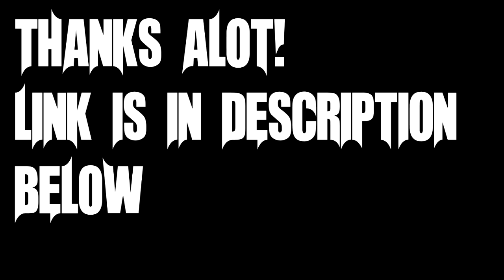NEW CHANNEL SUBSCRIBE